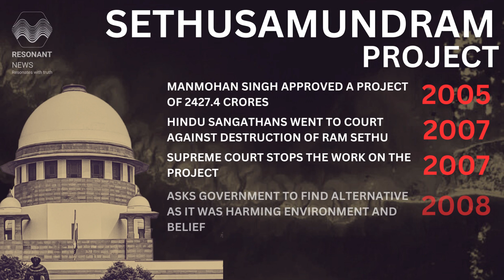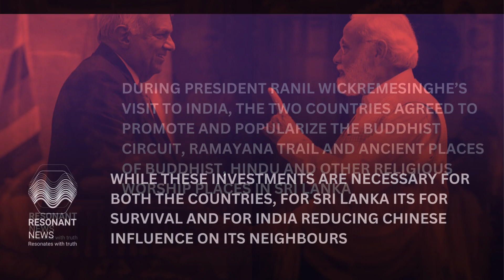WHY SRILANKA'S PREZ CAME TO INDIA?